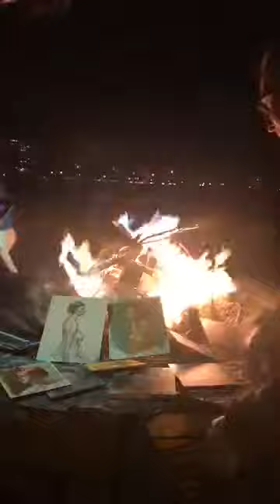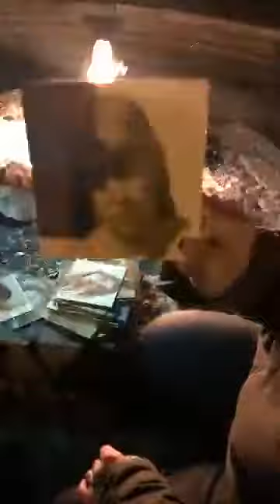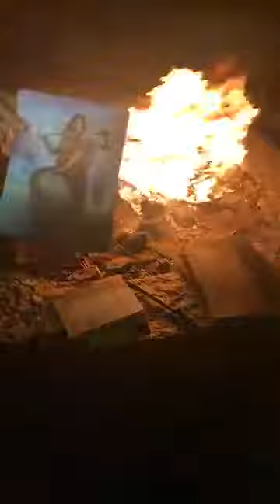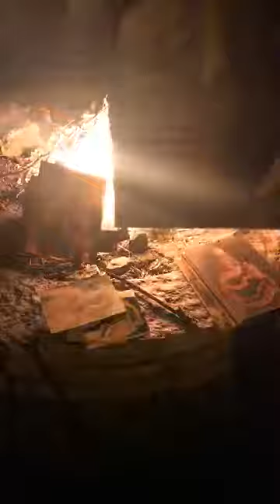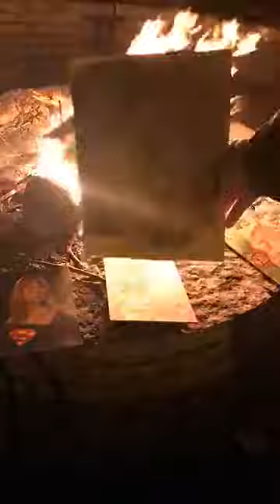Bonfire of Paintings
Burning paintings is very cathartic. Chris Peuler joined me on a windy night at the lakefront of Chicago to burn some paintings.

Here's some answers to some of the comments I've fielded.
Q: Why not gesso over them?
A: You can't gesso over oil. Although if you haven't varnished the painting you can however paint over it with a new layer of a single color to make a new surface to paint on. I usually use a neutral color for this process.
Q: Why didn't you save these to repaint over?
A: You've never set anything on fire before have you?